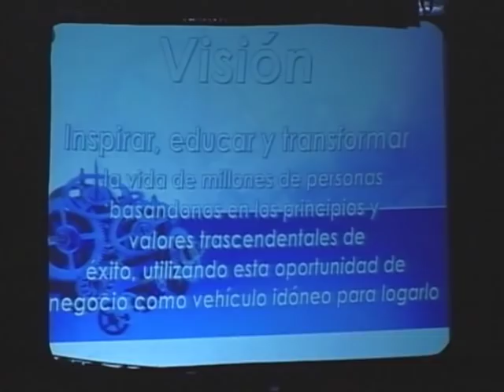Estamina mental Carmen e Ivan Morales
Grandes lideres y mentores del Network marketing en Estados Unidos y el mundo, siguieron el legado que les dejo sus padres Diamantes de Amway. Carmen nos regala un tema sobre visualización, existen muchas maravillas en el mundo que debemos visitar, Ivan Jr nos regala magistral conferencia sobre desarrollar un estado mental para que nada ni nadie nos desenfoque y nos haga perder el rumbo de desarrollar nuestros negocios profesionalmente.